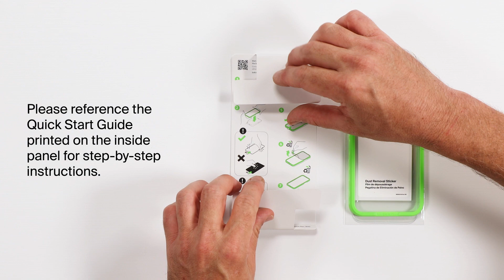Screenforce TemperedGlass Screen Protector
Our TemperedGlass Privacy Treated Screen Protector for iPhone 14 devices offers advanced protection from impact and nosy onlookers. An antimicrobial agent protects the product from discoloration without sacrificing touchscreen response or clarity.